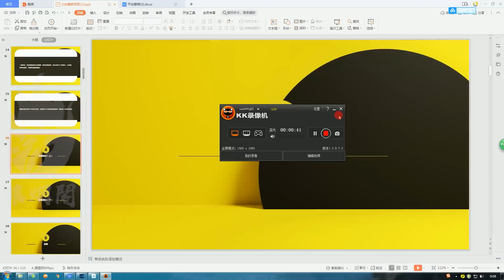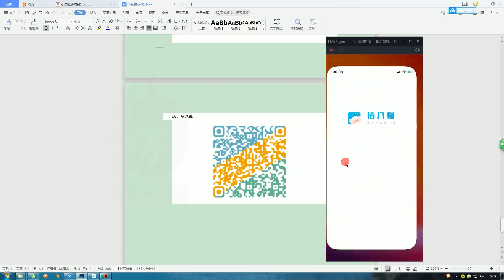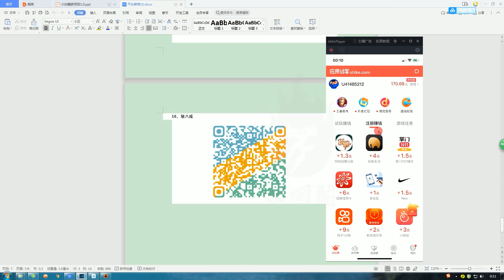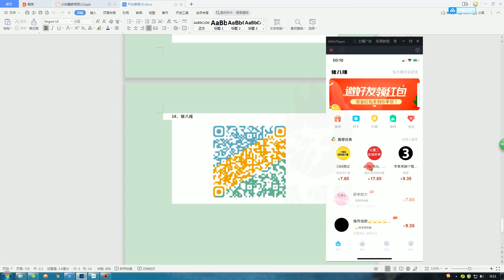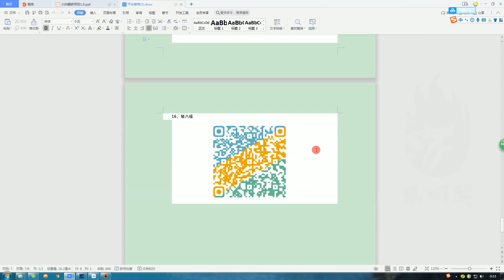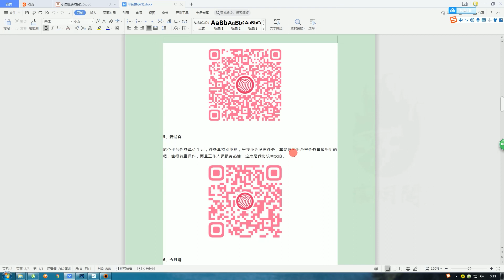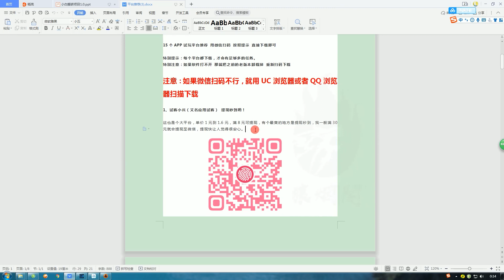苹果试玩赚钱 | 苹果试玩项目实操演示（下）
不定期更新最新的苹果试玩赚钱app，另有安卓悬赏任务上线，苹果、安卓手机皆可操作赚钱！

狼叔QQ/微信：10812768
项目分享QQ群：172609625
微信公众号：狼叔创业日记